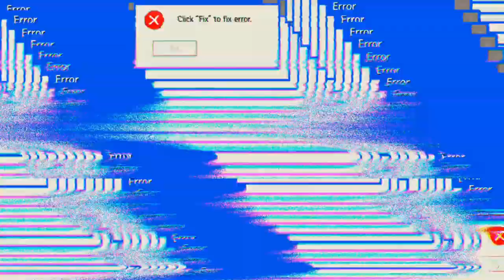Drei Siege HURA 👌 'WoT'